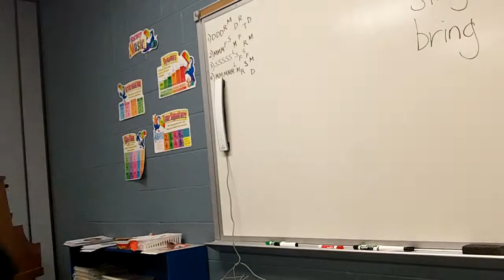Miss Hennessey class singing video